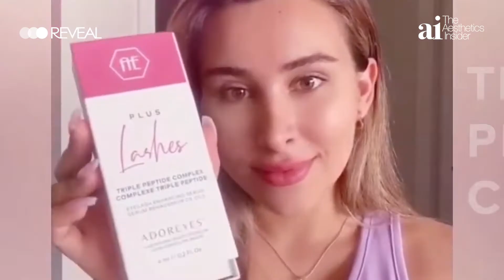Everything you need to know about Adoreyes Lash Serum by Reveal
Want to know the benefits of Adoreyes Lash and what makes it different? Iola Ciavarra from Reveal Australia tells us all bout this amazing product and why it could help you grow your lashes.

• Safe from prostaglandins
• Contains natural peptides and botanicals to grow lashes